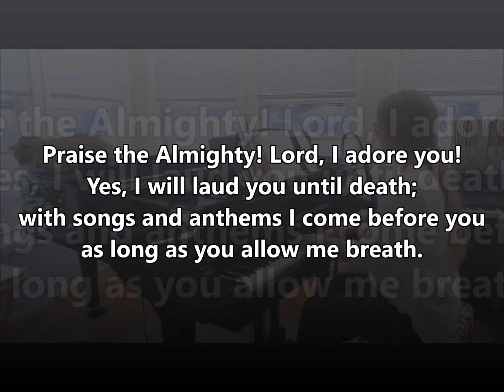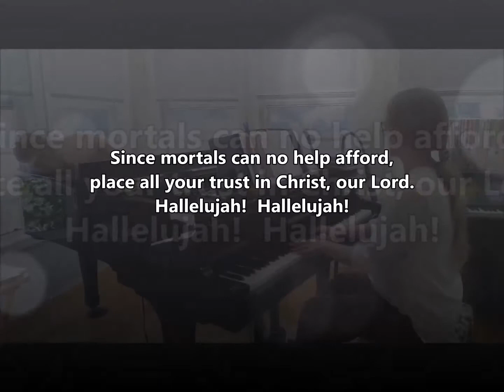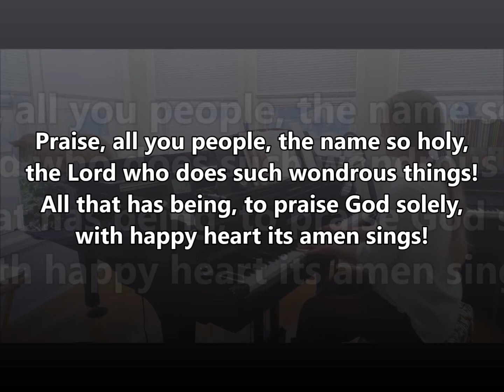Praise the Almighty! ELW 877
Praise the Almighty!
ELW 877

Text:  Johann D. Herrnschmidt, 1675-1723

LOBE DEN HERREN, O MEINE SEELE
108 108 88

Praise, Thanksgiving